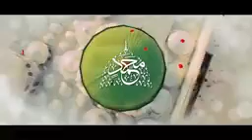Hope and frustration|Dr. Tahir ul Qadri